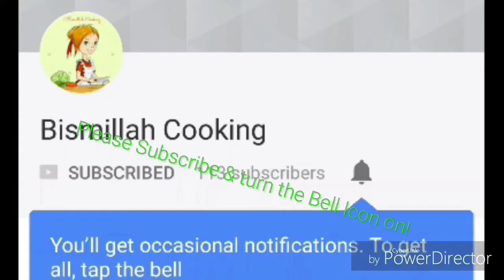French Fries Recipe/Homemade Crispy French Fries/How to make Crispy French Fries/Cook With Bismillah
How to make French fries by cook with bismillah